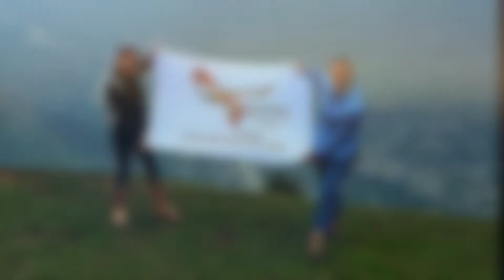Храм электрического Шивы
Храм электрического Шивы находится в долине Богов - Куллу, красивейшем месте Индийских Гималаев. Мы его посетили во время путешествия в мае 2017г.

Местные жители говорят, что святилище на этом месте существовало более 12000 лет. Сама гора почиталась как Шива Лингам. Рядом с храмом находится двадцатиметровый деревянный столп с трезубцем наверху и изваяниями древних Богов у его основания.
Столп соединен с Шива Лингамом, находящимся в храме. И когда ударяет в столп молния, то Шива Лингам разбивается. Жрецы его соединяют при помощи теста и топленого масла.
Также существует поверие, что в этом месте великий Учитель йоги гуру Падмасамбхава спрятал священные тексты в этой горе, которые откроются людям тогда, когда они будут готовы для новых знаний.

В этом видео я делюсь своими соображениями насчет понятия "электричества" и его роли в жизни каждого, о Боге Шивы и его образе в славянской Ведической культуре.
Путешествуйте и обучайтесь с нами!